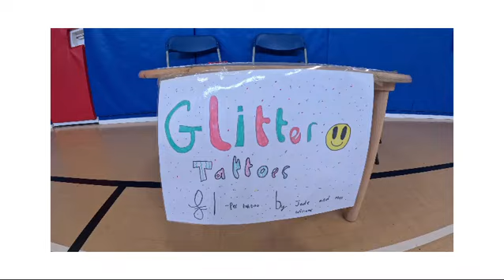Bright Stars Spring/Summer 2024: Allonby Primary School